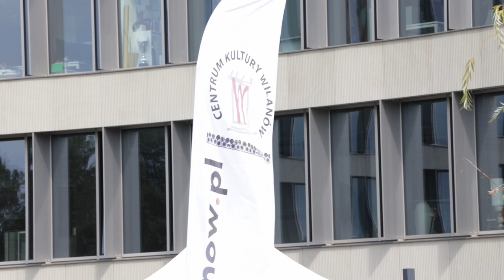Dni Wilanowa - CKW 2019